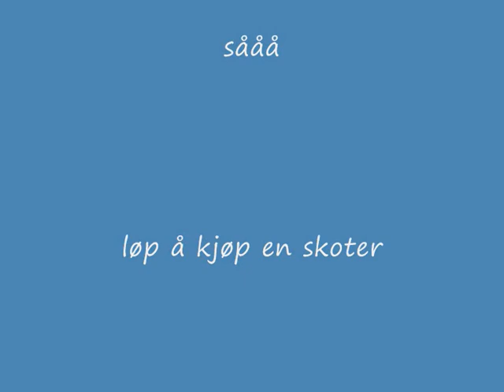leo på m8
akseltjynn